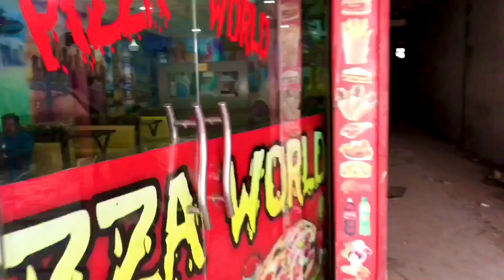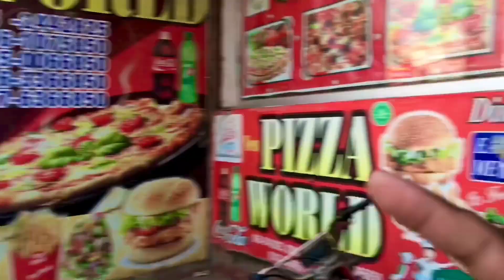Hazrat sheikh sultan abdul hakeem / India 🇮🇳 ke log aaj bhi inki karamat nahin bole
India ke Delhi Shahar Mein Masjid ko Sidhe Karne Wale hazrat sheikh sultan abdul hakeem rahmatullah Darbar